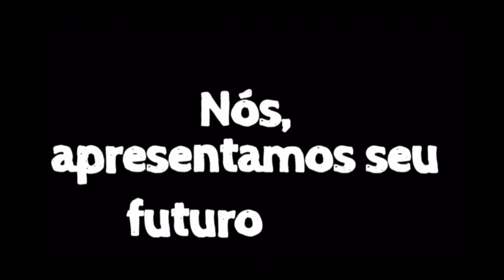CASA EM COND. COM 5 DORMTS. (4 SUÍTES), À 2 MINUTOS DA FEIRINHA DO ALTO (VENDIDA)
Saiba mais :
Fale comigo 👇

Quer ficar por dentro das novidades?

Na escolha do futuro lar para sua Família, o que é importante para você?

Segurança, qualidade de vida, conforto ou uma casa em condomínio com lazer, com cômodos amplos e muito próximo da Feirinha do Alto?

Se estas características são importantes na escolha do seu futuro lar.

Você chegou ao seu mais novo endereço!

Sobre a casa

No 1º pavimento a casa oferece sala em L, muito ampla que lhe permite diversas composições, ao lado dela temos um quarto (suíte), a cozinha da acesso a área externa (ideal para a criação de um espaço gourmet), corredor lateral, área e banheiro de serviço.

 O 2º pavimento conta com 2 suítes e 1 espaço com tamanho de quarto onde pode ser criado diversos ambientes como sala de TV, briquedoteca, escritório, etc. Esse da acesso ao Sotão.

Esse é o 3º Pavimento, um espaço com mais de 40 m² com banheiro e duas janelas grandes que proporcionam um ambiente, claro e arejado!

O condomínio possuí piscina e sauna e a casa tem 2 vagas cobertas demarcadas.

Sobre o bairro
O bairro Alto é umas das regiões da cidade mais procurada e desejada para quem esta pensando em morar em Teresópolis.
É considerado um dos melhores bairros da cidade e local nobre.
Pois além de fácil acesso à quem chega na cidade, está em meio a ótimas opções de moradias, conta com crescente índice de valorização, com ótimas opções de casas e apartamentos, tornando o bairro cada vez mais valorizado e desejado.

Também sedia importantes pontos turísticos da cidade, como a Feirinha do Alto, Paróquia Santo Antônio de Paquequer e a Praça Higino da Silveira. No que diz respeito a educação, ali se encontram a Fundação Educacional Serra dos Órgãos (FESO) e o Centro Universitário Serra dos Órgãos (UNIFESO), reunindo diversos estudantes em seu entorno. Também tem à sua disposição  excelentes escolas públicas e particulares. O comércio é bem completo tais como Shopping, galerias, restaurantes, farmácias, padarias, academias, lojas de artesanato e peças de vestuário entre outros.

O Alto é ideal para quem busca tranquilidade, facilidade de acesso à cidade e a saída dela, e conta com clima agradável.

Venha se maravilhar belíssima propriedade que a My House.
Agora que você já sabe um pouco sobre essa belíssima propriedade, fale com um dos nossos Personal My House e agende sua visita!

Saiba mais :
Fale comigo 👇